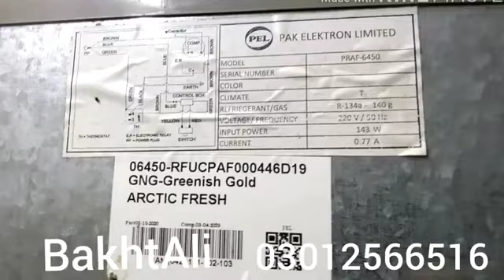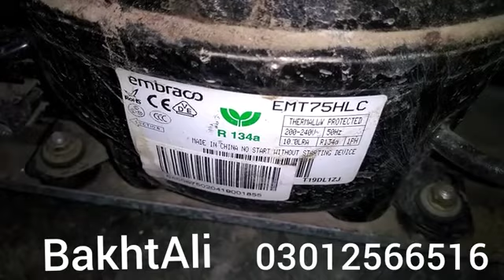Refrigeratar evaporator fleshingrefrigere